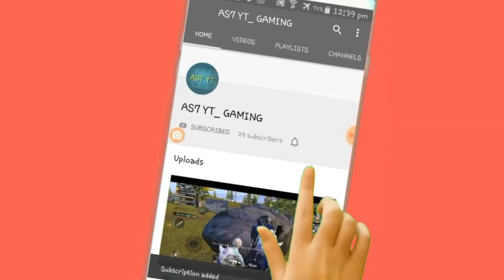DLS 20 Gameplay 2020 | Dream League Soccer 2020 | AS7 YT GAME'S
Download -
via Drive

please
4K Graphics
Full HD
360F
240F
144F
Good Graphics